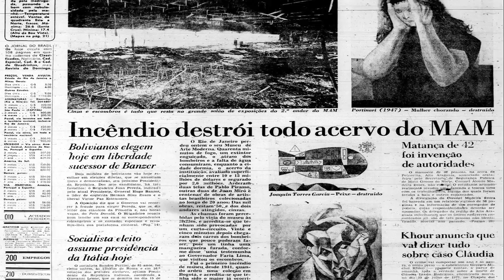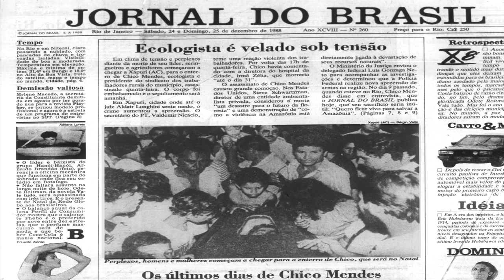video 5 - 1971 a 1990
Páginas que marcaram o JB durante o periodo de 1971 a 1990